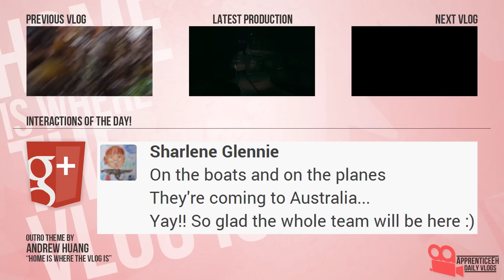Cutvlog Island (Death Trap, Swimming In The Rain, and Fire Dancers)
Day 1060